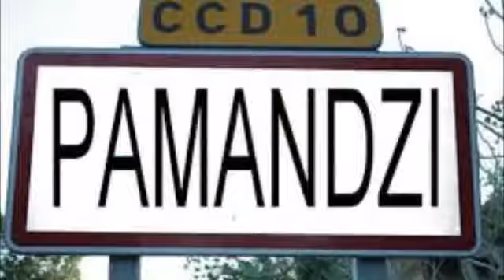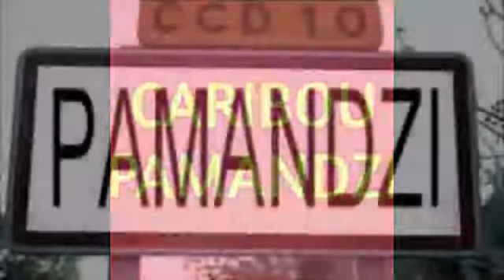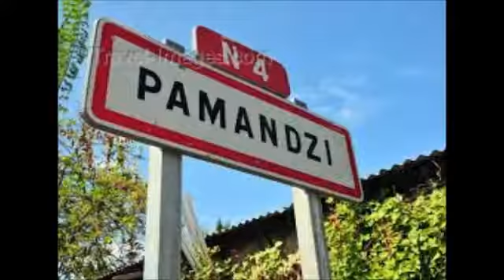TOUT LE MONDE ENTIER PARLE MALE DE WALAX